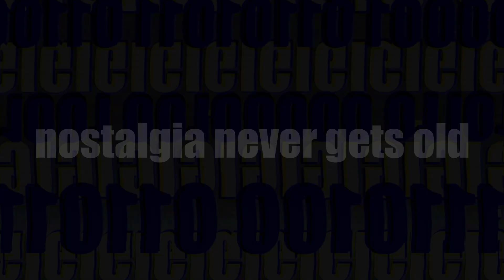CRACKER ISLAND ERA PARA SER MUITO MAIS ASSUSTADOR !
Hoje comentando sobre o Storyboard que o Jamie Hewlett vem disponibilizando de cracker island...

Musicas Usadas :
BC Raff "Páginas"

Jogo usado :
catherine classic - PC - Steam.

As Frases dos vídeos na maioria das vezes não tem qualquer relação com o assunto do mesmo .